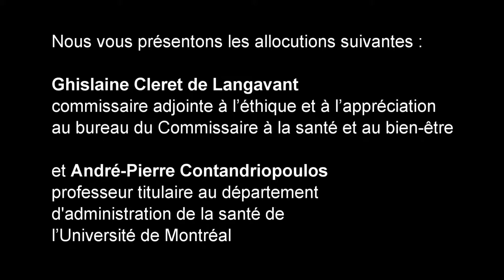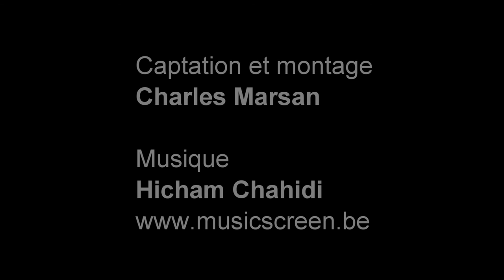Ghislaine Cleret de Langavant et André-Pierre Contandriopoulos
L’AÉBiUM avait le plaisir d'organiser le lancement du livre «Enjeux éthiques de la limite des ressources en santé» lors d'un 5-7, vendredi le 11 mars 2016, au café l’Artère, 7000 avenue du Parc à Montréal.

Ghislaine Cleret de Langavant, commissaire adjointe à l’éthique et à l’appréciation au bureau du Commissaire à la santé et au bien-être.

André-Pierre Contandriopoulos, professeur titulaire au département d'administration de la santé de l’Université de Montréal.

Vous pouvez consulter le résumé du livre en suivant ce lien.

Le comité des activités scientifiques de l'AÉBiUM

L'Association des étudiants(es) en bioéthique de l'Université de Montréal (AÉBiUM) organise plusieurs activités traitant de bioéthique au cours de l'année; comme son fameux Journal Club sur l'heure du lunch, des conférences scientifiques en formule 5-7 (vin-fromages) et un colloque annuel pour les étudiants à la maîtrise et au doctorat en bioéthique.